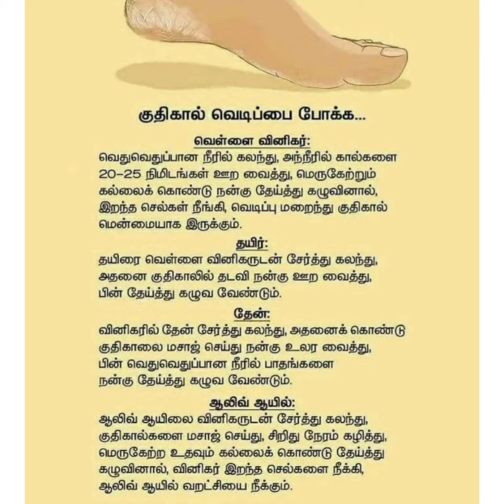மருத்துவக் குறிப்பு/Health tips